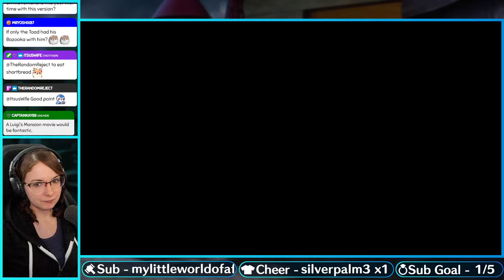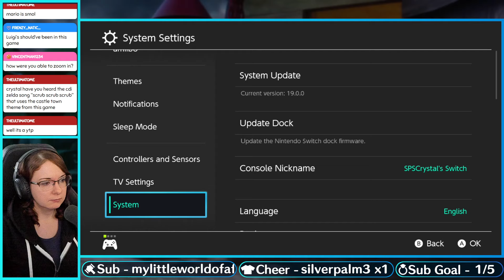Peach has been Kidnapped!...Again! - Super Mario RPG - Ep. 1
Super Mario RPG was originally a SNES game released in 1996. This game followed the story of Mario, Mallow, Geno, Peach and Bowser as they fight against the evil Smithy for the ability to continue wishing! This game was remade in 2023 and now we're finally playing it on the channel!

:SOCIAL MEDIA:Twitter stream every day aside from Thu/Fri over starting at 10AM and ending around 3PM Eastern Time! Twitch is free to join, but you do need to be above 13 to use the website, and 16 to join my streams!**